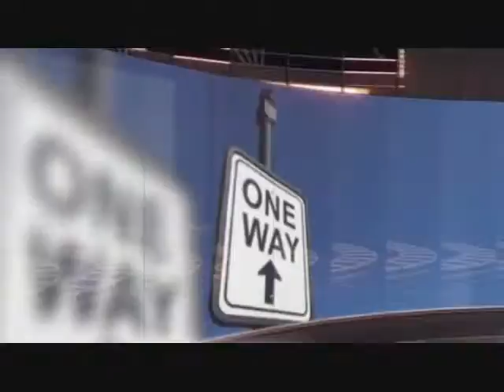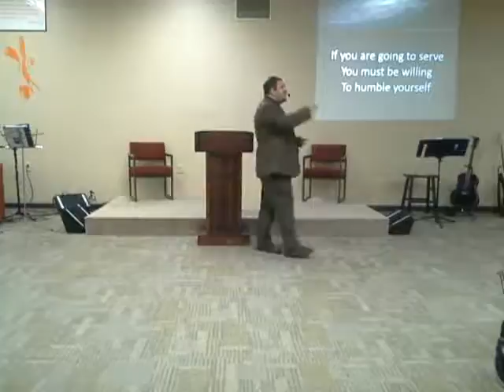An Atmosphere of Service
Jeremey McKinney talks about creating an environment of service in your life